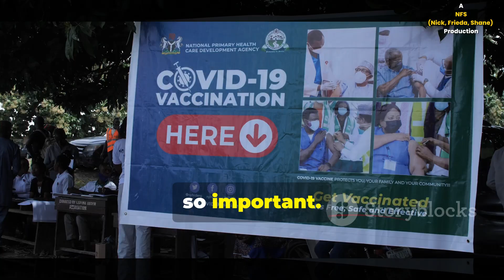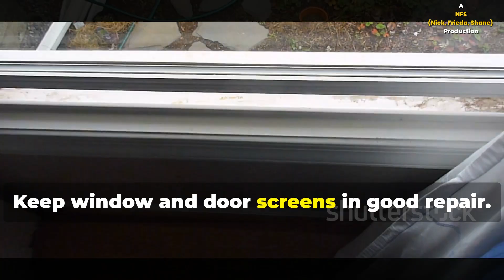Zika Virus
Zika virus is a mosquito-borne disease caused by the Zika virus, primarily transmitted by Aedes mosquitoes. While most infections are mild and asymptomatic, it can cause serious complications, particularly for pregnant women and their unborn children.
Here's a more detailed explanation:

    Transmission:
    Zika virus is mainly spread through the bite of infected Aedes mosquitoes, especially Aedes aegypti. It can also be transmitted through sexual contact, from a pregnant woman to her fetus, and through blood transfusions and organ transplants.

Symptoms:
Many people with Zika virus infection don't experience any symptoms or have very mild ones, such as:

    Fever

Rash
Joint pain
Conjunctivitis (red eyes)
Muscle pain
Headache

Complications:
While Zika virus is usually mild, it can cause severe complications, especially in pregnant women and their developing babies. These complications include:

    Microcephaly and other birth defects: Infection during pregnancy can lead to microcephaly (abnormally small head and brain) and other congenital malformations in the baby.

Guillain-Barré syndrome: A rare neurological disorder that can cause muscle weakness and paralysis.
Neuropathy and myelitis: Nerve and spinal cord inflammation.

Geographic Distribution:
Zika virus is most prevalent in tropical and subtropical regions of Africa, the Americas, Southern Asia, and the Western Pacific.
Treatment and Prevention:
There is currently no specific vaccine or medicine to treat Zika virus infection. Prevention focuses on avoiding mosquito bites, especially when traveling to affected areas.

In essence, Zika virus is a mosquito-borne illness that can cause mild symptoms in most people but poses significant risks to pregnant women and their unborn children due to potential birth defects